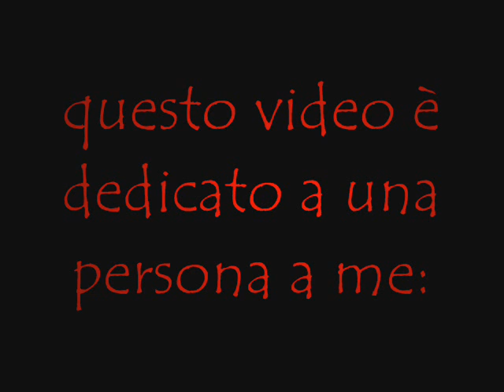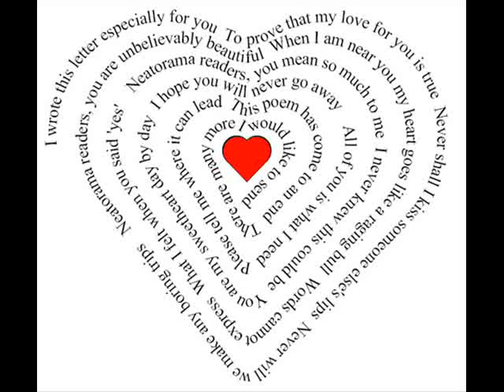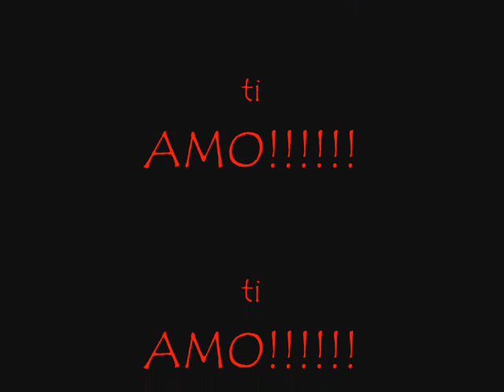X i 2 mesi insiemeA M=G A